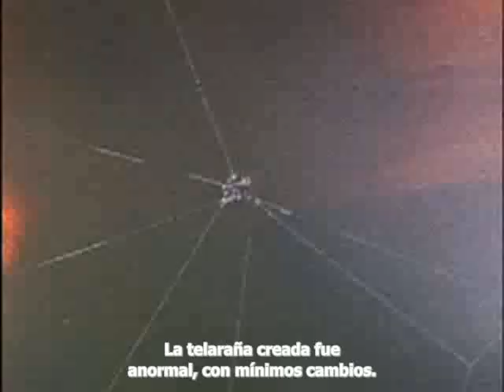Spider On Drugs (Subtitulado)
Effects of drugs in spiders
Efectos de las drogas en arañas